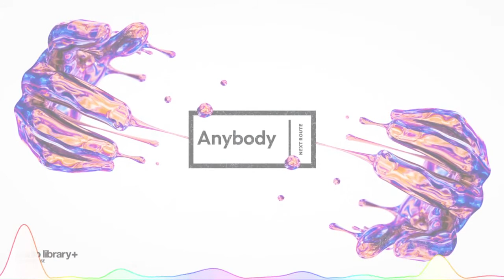Anybody — Next Route Free Background Music